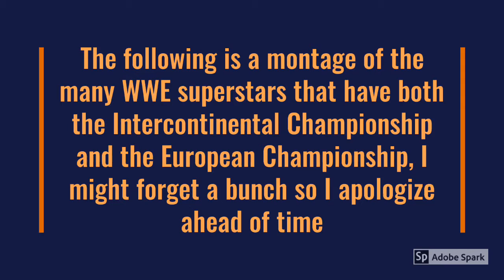European Champions & Intercontinental Champions